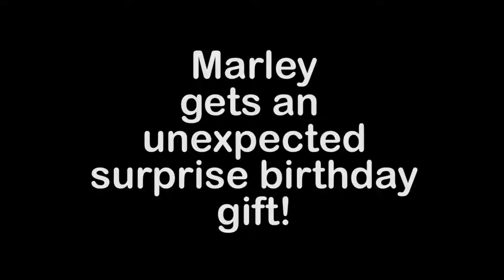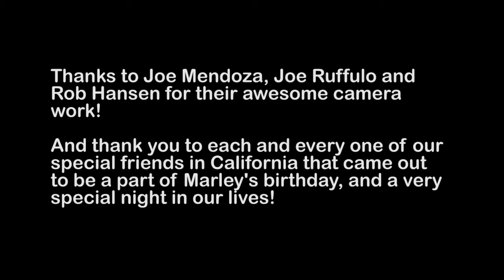Marley Gibsons 44th birthday party and engagement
We held a birthday party for Marley Gibson in Huntington Beach, CA on December 28, 2010.   Marley got an unexpected gift from her boyfriend Patrick Burns - a marriage proposal!